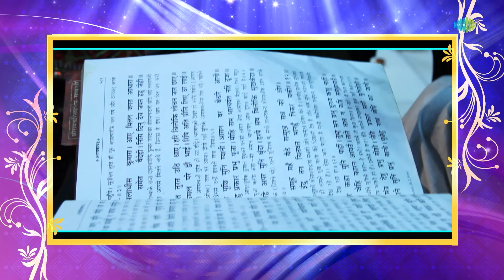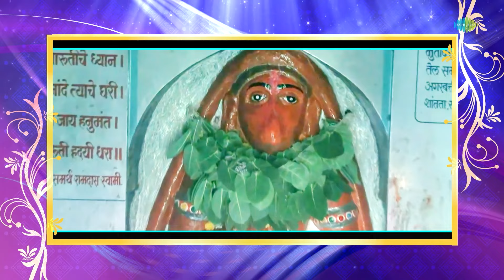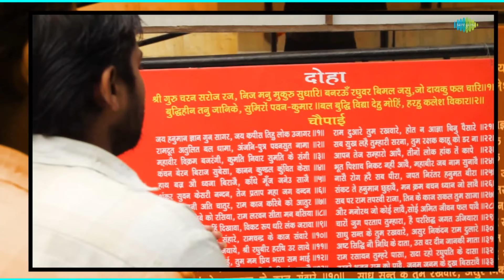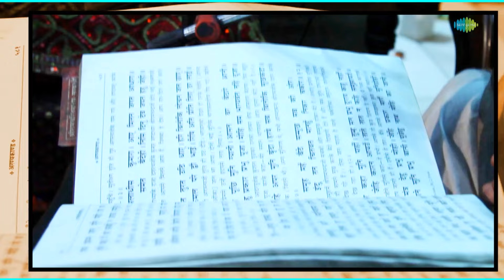हनुमान भजन | Hariharan | Shankar Mahadevan | Hanuman Bhajan |Shri Hanuman Gayatri |Hanuman Amritwani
Timestamp:
00:00:06 - Hanuman Amritwani
00:31:13 - Hanuman Ashtaak
00:42:13 - Bajrang Baan
00:50:26 - Shri Hanuman Gayatri
00:53:09 - Hanuman Aarti - Aarti Kije Hanuman Lala Ki...

Credits:
Song: Hanuman Amritwani
🎙️ Artist: Hariharan
✍ Lyrics: Raman Dwivedi

Song: Hanuman Ashtaak
🎙️ Artist: Dinesh Kumar Dube
✍ Lyrics: Traditional

Song: Bajrang Baan
✍ Lyrics: Traditional

Song: Shri Hanuman Gayatri
🎙️ Artist: Sapana, Priyamvada, Anuja, Darshana, Deepika Dony, Kamal, Rakesh, Hari Nath Jha
✍ Lyrics: Traditional

Song: Hanuman Aarti - Aarti Kije Hanuman Lala Ki...
🎙️ Artist: Shankar Mahadevan
✍ Lyrics: Traditional